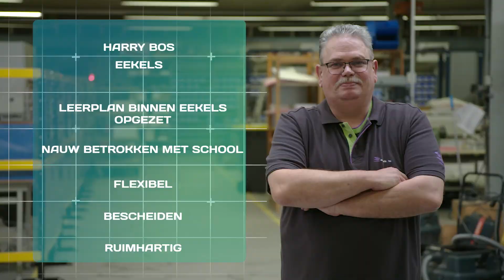Harry Bos - Eekels BV 2017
Harry Bos - Eekels BV